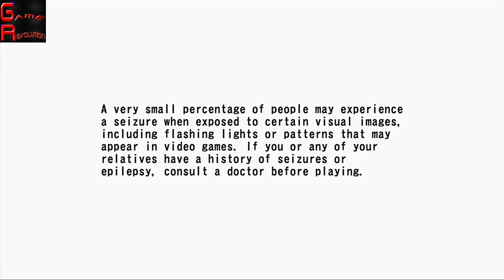AFTERBURNER WITH COMMENTARY - THE GAMEREVOLUTION GOES RETRO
Tags: 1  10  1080p  10th  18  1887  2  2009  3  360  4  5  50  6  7  :  a  ac130  achievement  acog  acr  activision  afghan  ak-47 ak-74u  ak47  akimbo  amazing  and  are  at  beach  best  beta  black  blizzard  bo2  bombs  call  camera  capture clan  clip  cod  cod2  cod4  cod5  cod6  comment  commentary  computer  custom  death  desert  dogs  dtreats duty  edit  editor  elite  exclusive  fail  first  flag  flip  for  fps  free  full  fun  funny  game  gameplay  gaming ghost  glitch  gold  good  grenade  gun  guns  hack  hacks  hauppauge  hd  high  how  hutch  in  infinity  insane intervention  is  join  kill  killcam  killfeed  killstreak  killstreaks  knife  l86  last  launcher  league  level  like  lobby  love  lsw m40a3  mac  machinima  major  map  me  members  mlg  mode  model  modern  montage  mp  mp5  mp5k  multiplayer music  mw  mw2  mw3  my  new  no  noscope  o  of  official  on  one  online  onlyusemeblade  ops  optic  part  pc person  play  player  playstation  predator  ps3  pvr  quad  quality  quickscope  recruiting  redemption  reveal  riot  run scope  shield  shooter  shooting  shotgun  sniper  so  sony  spas-12  special  speed  tag  tags  team  teaser  the throwing  title  to  trailer  trees  treyarch  trick  usp  vegas  war  ward  warfare  waw  weapon  weapons  world worldwide  xbox  xbox360  xp  youtube  zombie  zzirgrizz